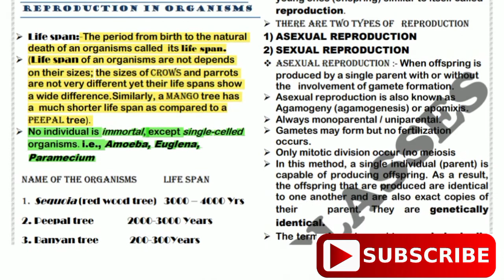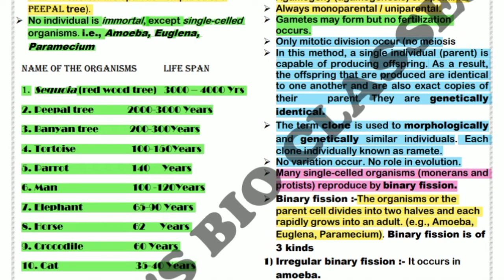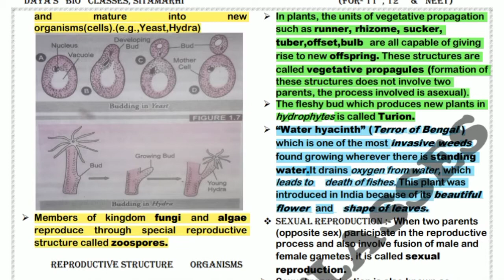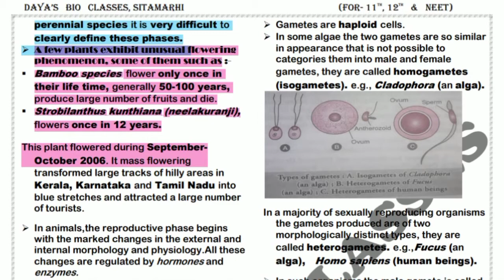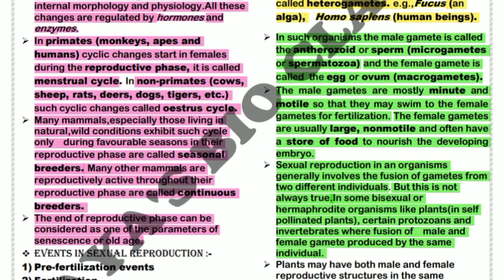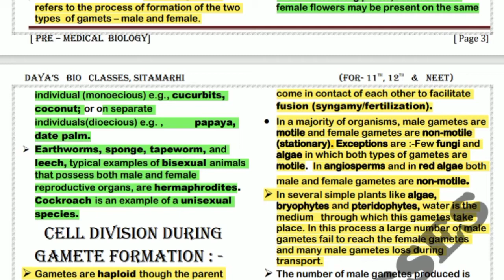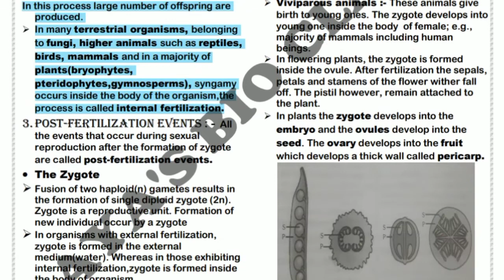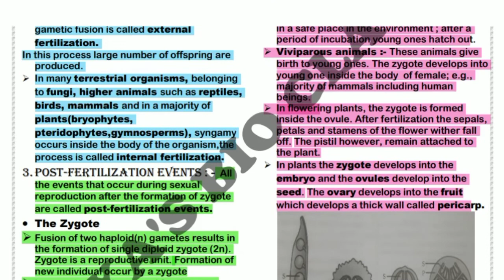reproduction in organisms class 12 | ncert biology - class 12 | neet biology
reproduction in organisms class 12 | ncert biology - class 12 | neet biology lectures class 12 | neet biology

biology crash course class 12

biology crash course neet

neet biology

ncert biology

ncert biology neet

biology by daya sir

Plant Kingdom
taxonomy

Plant kingdom ncert class 11

Plant Kingdom for neet
Gymnosperms for neet